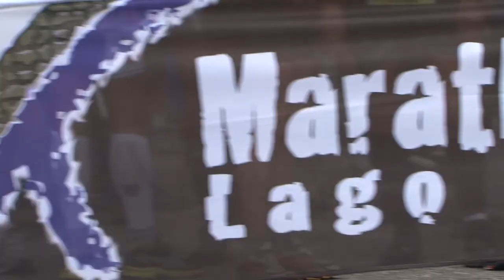Spot 106Km - Marathon 2012